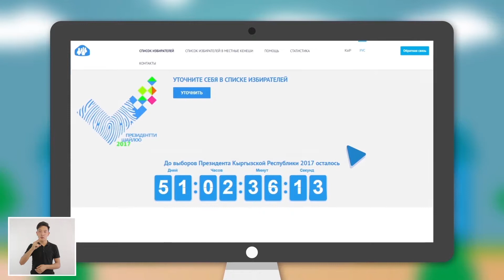Мигранттар үчүн маалымат